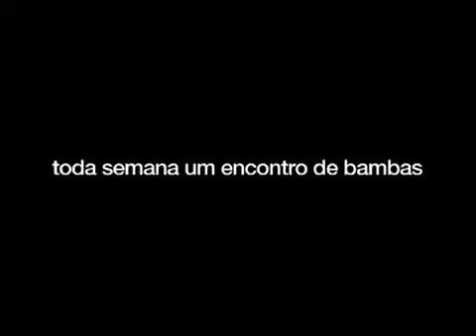Ô SORTE Wilson das Neves Convida Paulo César Pinheiro